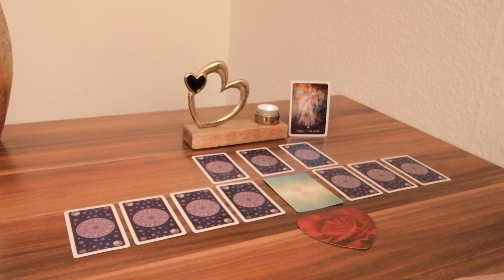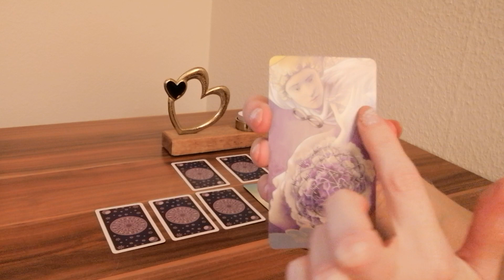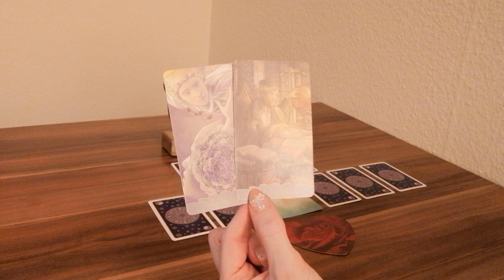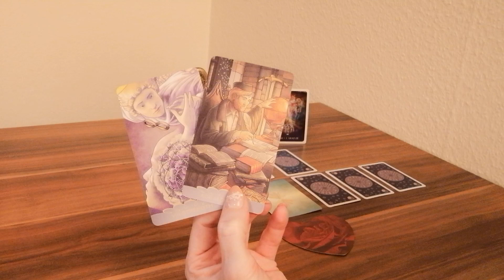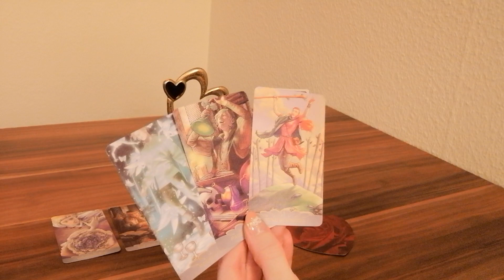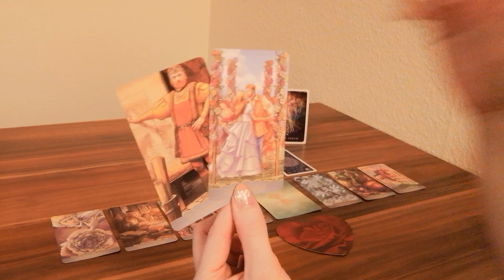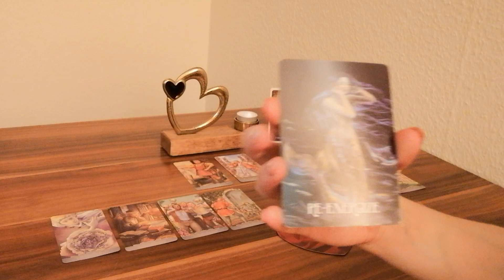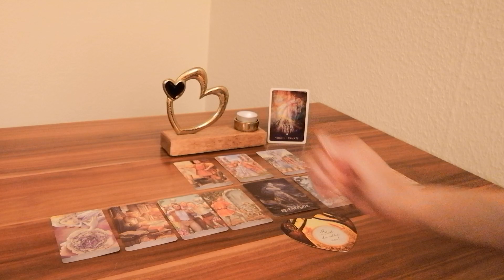❤️Jungfrau❤️Oktober❤️Berauschend❤️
Liebe Jungfrau (oder der/die du hier auf eine Jungfrau schaust),
Was hält der Oktober in Sachen Liebe und Partnerschaft für dich und dein Gegenüber bereit? In welcher Energie befindest du dich, dein Gegenüber und wie gestaltet sich euer miteinander?

Zauberhafte Grüße 🌞 🌺 💚
Monique

oder
Monique Matthes
IBAN: DE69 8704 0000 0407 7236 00
BIC: COBADEFFXXX

Verwendete Kartendecks:
- Gregory Scott Tarot von Gregory Scott und Davide Corsi ,LLEWELLYN PUB.
- Messages from the Mermaids von Karen Kay, Hay House UK

📸  Foto von DS Stories von Pexels 🙏